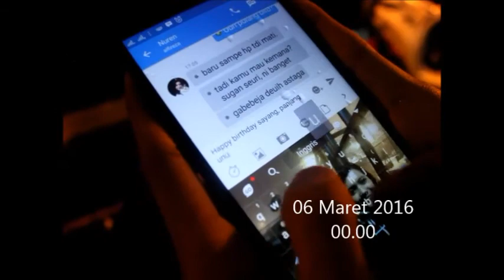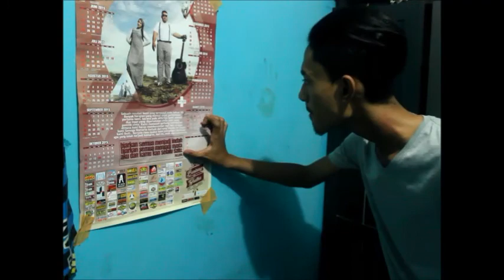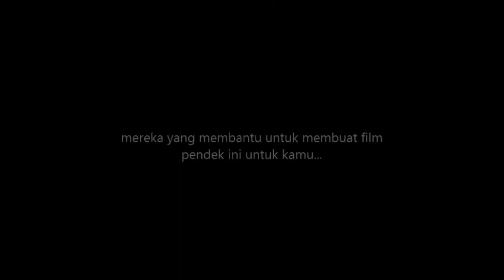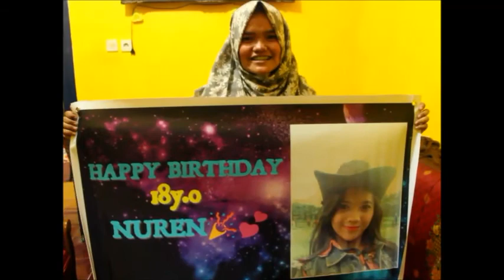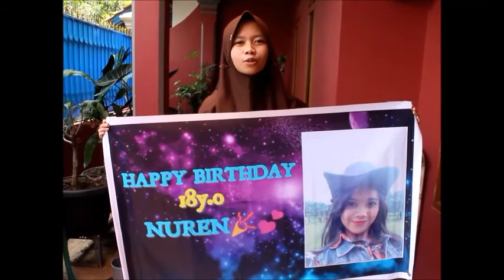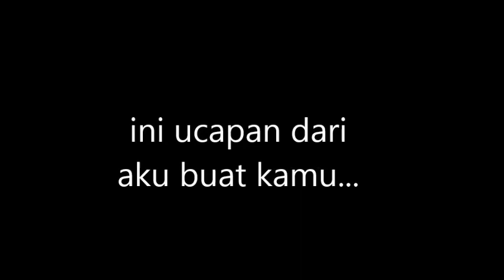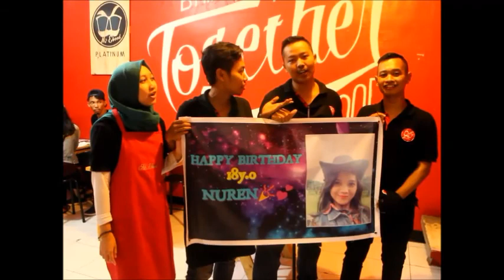[SHORT MOVIE] - HAPPY BIRTHDAY NUREN!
I made this video for my girlfriend Nuren.